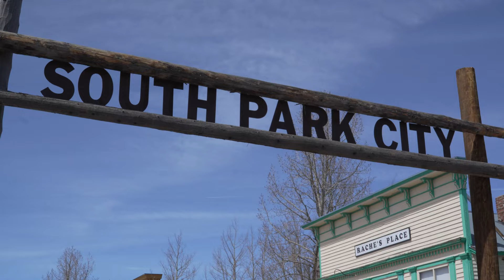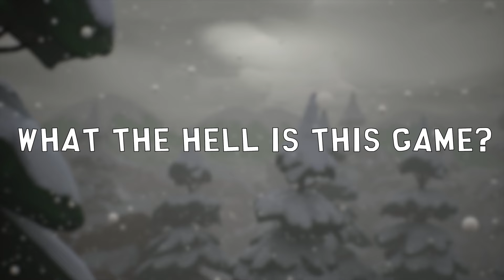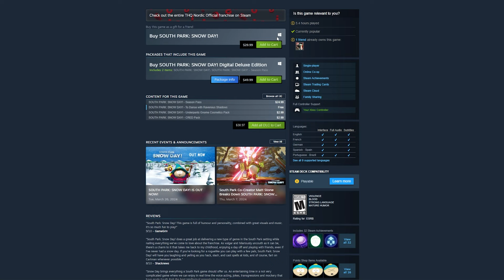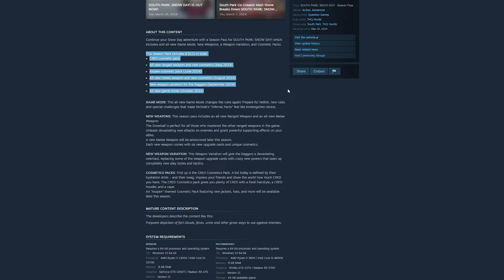Is South Park: Snow Day all that bad?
I saw some insanely awful scores for this one so I had to give it a go for myself to see what all that negativity was about. Along the way I found myself driving 2 hours into the mountains for a bit. You know when it comes to the bit, we must commit.

Music

Get I'm Gonna Be (500 Miles) by The Proclaimers and over 1M + mainstream tracks